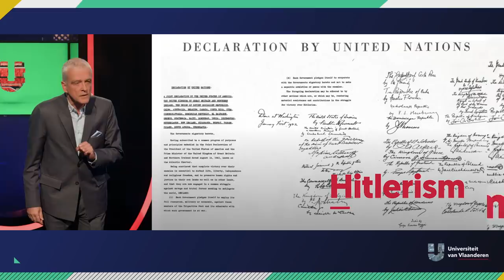Hoorden de Belgen tijdens de Tweede Wereldoorlog wel écht bij de geallieerden?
In mei 1940 werd België bezet door Duitsland. De Belgische regering vluchtte en kwam in Londen terecht. Van daaruit hebben ze de geallieerden én het Belgische volk gesteund in hun strijd tegen nazi-Duitsland. Zo hebben we het altijd op school geleerd. Maar UAntwerpen-historicus Herman Van Goethem weet intussen uit historische teksten dat het niet helemaal zo gegaan is...